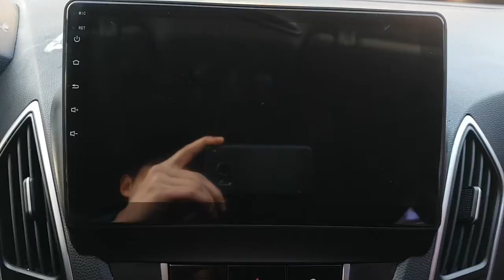2010 TUCSON AU001244